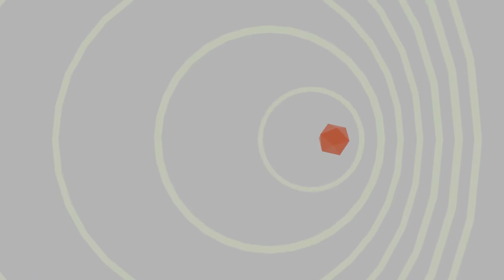Subsonic waves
This video shows how waves appear to compress ahead of the object when the object travels at subsonic speed